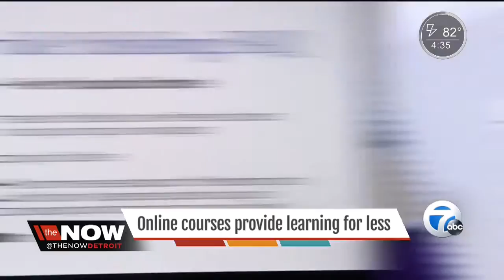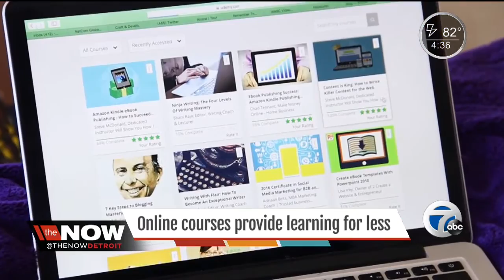Online learning for less